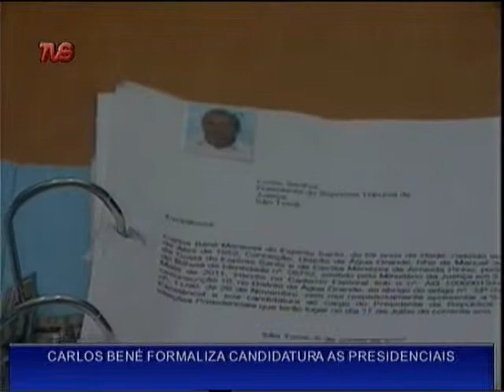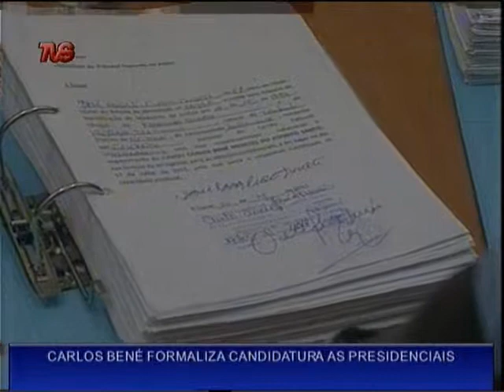Bené entrega os documentos no Tribunal e Pinto Oficializa sua candidatura